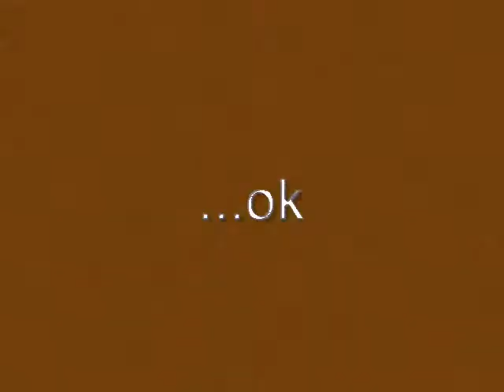Random Crap sorryitsshort